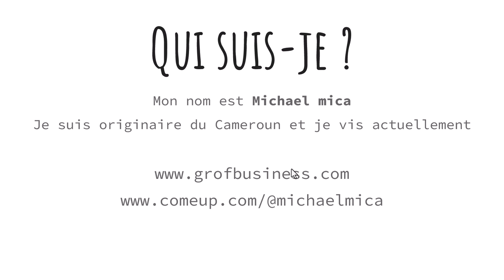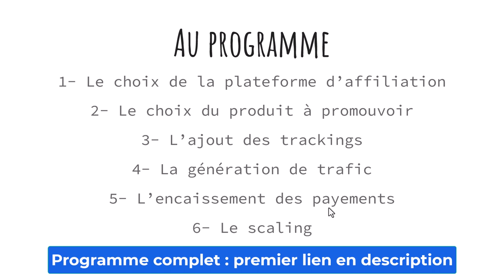💪 Formation Complète En Affiliation 💯 Gratuite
Plongez dans le monde lucratif de l'affiliation avec notre formation complète ! Que vous soyez débutant ou que vous cherchiez à perfectionner vos compétences, cette série de vidéos vous guidera étape par étape à travers le processus de création de revenus passifs en ligne grâce à l'affiliation.

🚀 Apprenez les fondamentaux : Découvrez ce qu'est l'affiliation, comment ça fonctionne et pourquoi c'est l'une des meilleures façons de gagner de l'argent en ligne.

💼 Choisissez vos niches lucratives : Identifiez les industries et les produits qui vous rapporteront le plus, et apprenez à les promouvoir de manière efficace pour maximiser vos commissions.

📈 Optimisez vos stratégies de marketing : Explorez les techniques avancées pour attirer du trafic ciblé, convertir les prospects en clients et augmenter vos gains.

💡 Les secrets des super affiliés : Obtenez des conseils exclusifs et des insights de professionnels de l'affiliation qui ont déjà réussi à créer des revenus passifs significatifs.

🎓 Accès à vie : Une fois inscrit, vous aurez un accès illimité à toutes les ressources et mises à jour de la formation, afin de rester toujours à jour avec les dernières tendances et stratégies en matière d'affiliation.

Rejoignez-nous dès aujourd'hui et commencez à transformer votre passion en profits avec l'affiliation ! Cliquez sur le lien ci-dessous pour vous inscrire maintenant.